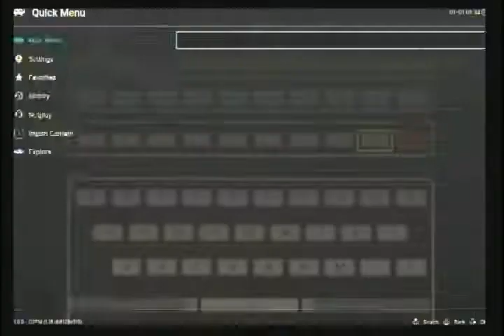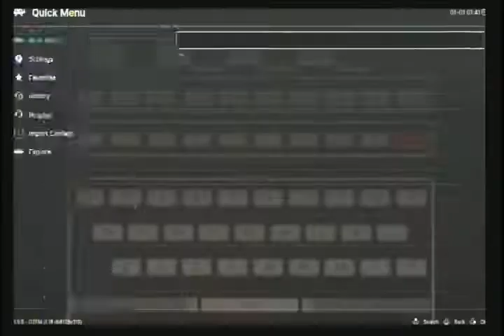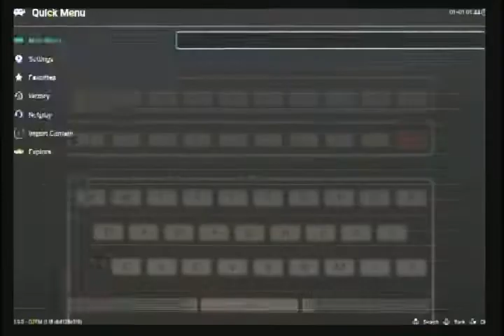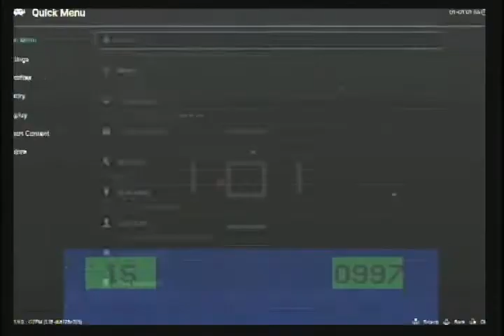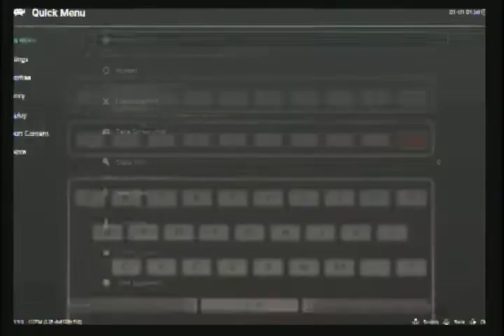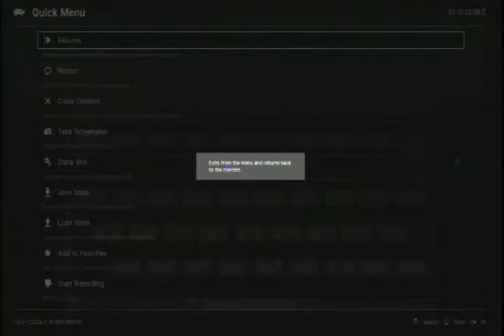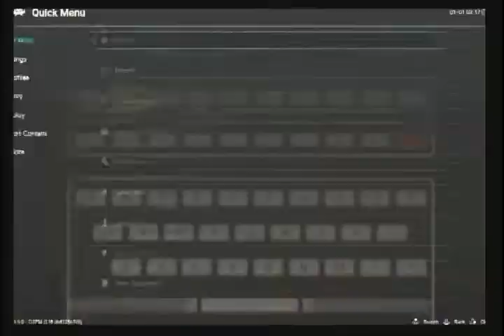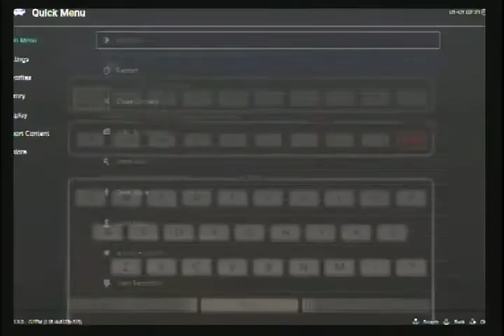DARKGAMER ODYSSEY 2